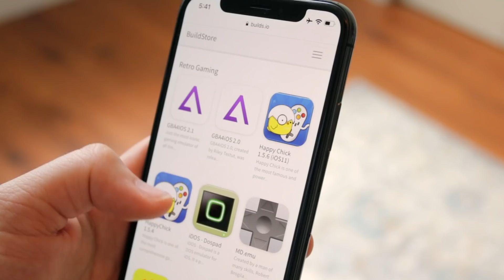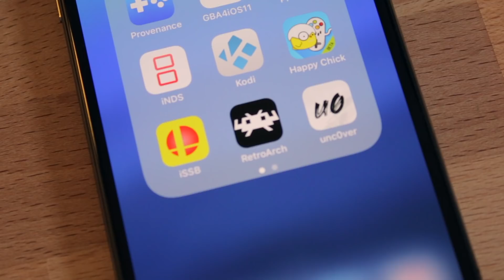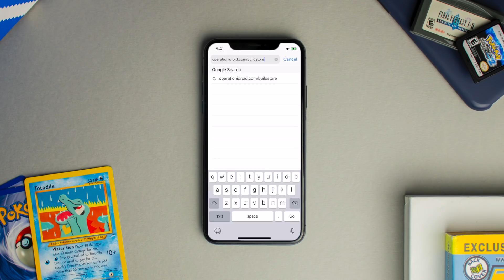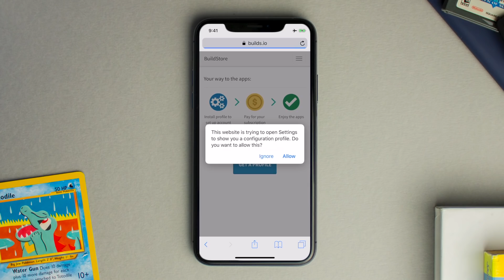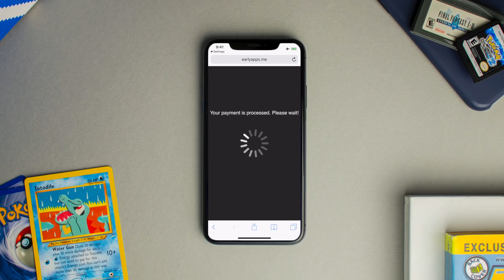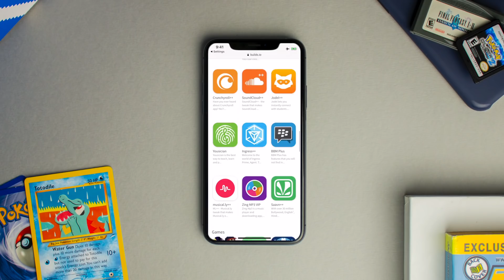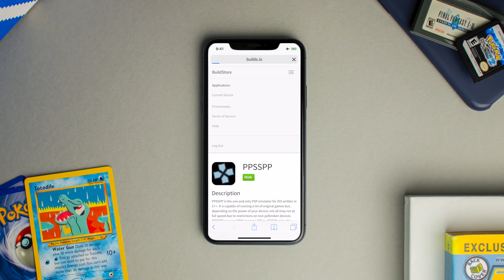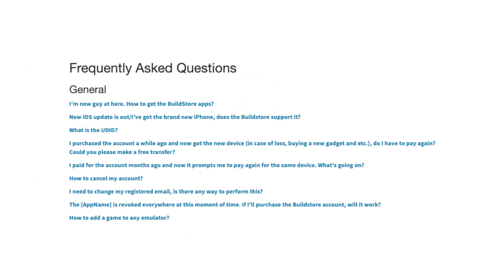BuildStore: Play Emulators on iPhone without Crashes or Revokes!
Revokes and apps crashing are probably the most frustrating things to deal with when trying to play your favorite emulators and apps on your iPhone, iPad or iPod. If you have a few dollars laying around consider signing up for the Buildstore and you'll never have to deal with revokes again!  [ SHOW MORE FOR LINKS AND INFO ]

❗️Having issues using the Buildstore?